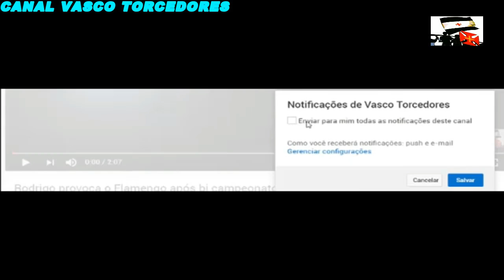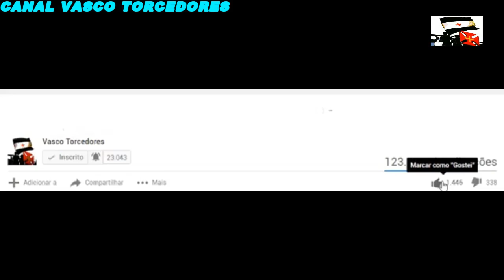Canal Vasco Torcedores - Novas ideias e mandando salve para inscritos. HD - 20/05/2017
Mais informações sobre o Vasco da Gama, torcida e um salve para todos inscritos do Canal e para toda família Vascaína de todo Brasil e do mundo!!! Aqui é Vascoooooooooooo não é Flamengo!

*Canal Vasco Torcedores
*ID RASTREADOR : EdgaNIEuYVY
*DIA : 20/05/2017